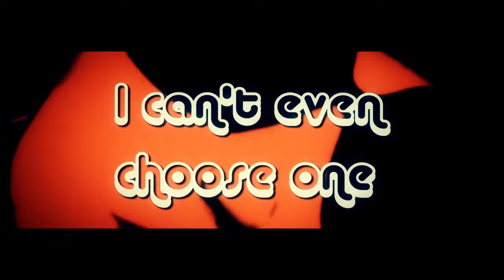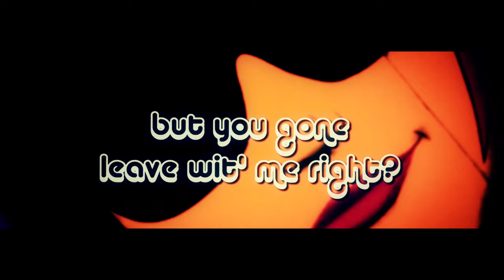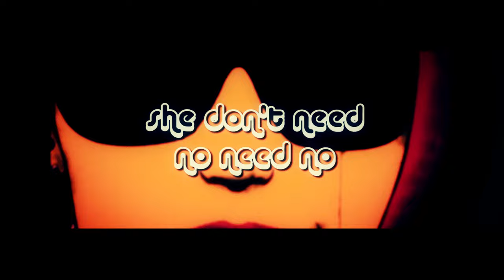Baddies x Rio Jones x Sequence Clark Official Lyric Video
Musicville Record's CEO Rio Jones is stepping behind the microphone to bring you his new single BADDIES! Rio Jones teamed up with NC's own Sequence to bring you a SMASH that is a guaranteed to get the party started!